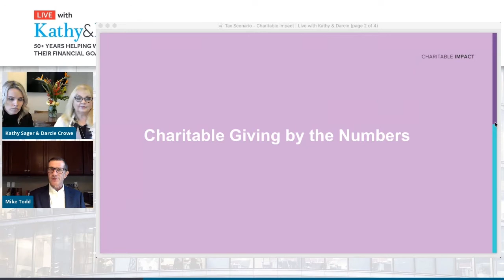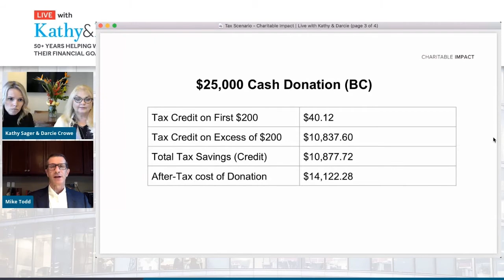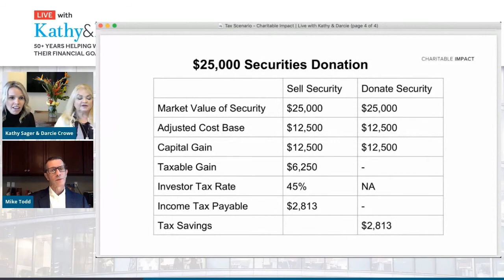The Dollars & Cents of Charitable Gifting, featuring Mike Todd (Charitable Impact)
LIVE WITH KATHY & DARCIE | INDUSTRY EXPERT SERIES

Bringing you answers to the sticky questions – the ones you don't bring up at brunch.

➜ Second marriages and inheritances
➜ Cross-border tax planning
➜ Raising children with wealth
➜ Divorce settlements and accounting for all the assets

EPISODE FOUR | Meet Mike Todd (Director, Charitable Investment Programs, Charitable Impact)

★ Extensive experience at the intersection of philanthropy and wealth management
★ Current Chair of the Leave a Legacy Committee of the Canadian Association of Gift Planners - the only organization in Canada that brings together charitable representatives with donor advisors in one professional association
★ Frequent panelist and expert guest on charitable gifting, tax-efficient solutions, donor-advised funds and more

Topics Covered:
➜ Beyond writing a check or donating at a fundraiser, are there more effective ways to support our favourite causes?
➜ What is Charitable Impact, who do you work with and what impact have you had to date?
➜ Can we walk through an example of the tax benefits and implications of stock donation, versus selling stock and making a cash donation?
➜ What are considerations clients should be thinking about, when deciding when they want the majority of their gifting to take place?
➜ What do you recommend if we want to leave a legacy that outlasts us?
➜ If someone has a desire to help but may not know the best way to make a difference, what are key questions to begin the dialogue regarding charitable gifting?

Through decades of advising clients on all matters pertaining to wealth, we've built relationships with leading lawyers, tax and estate specialists, accountants and other professionals across Canada – and we're bringing that access to you.

SAGER & CROWE | CREATED BY WOMEN, FOR WOMEN.

★ Top 50 Canadian Advisors of 2020
★ "Advisor of the Year - Alternative Investments" (National Gold Winner)
★ "Female Trailblazer of the Year" (National Gold Winner)
★ Chairman’s Club recognition as top advisors across the country at Merrill Lynch, Midland Walwyn, CIBC Wood Gundy and Canaccord Genuity Wealth Management since 1980!

QUESTIONS?

HAVE A TOPIC FOR US?

At Sager & Crowe, our mission is to educate the clients we serve — to accelerate your financial confidence and empower you in your daily lives.